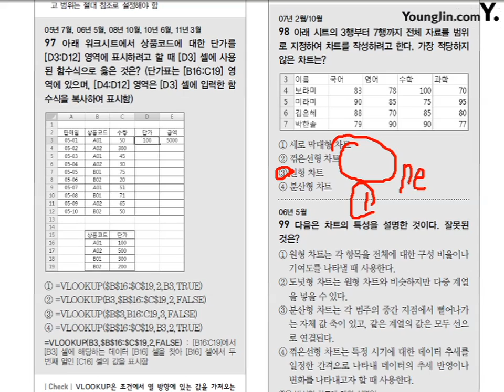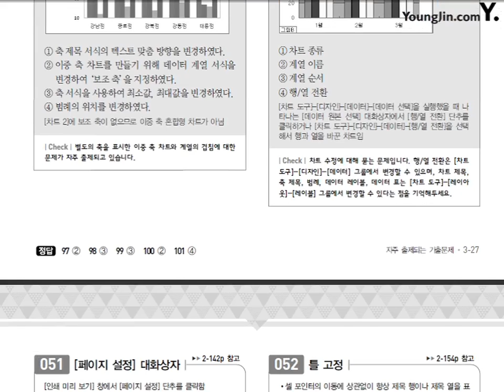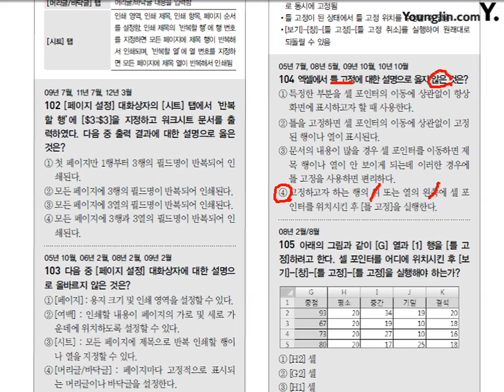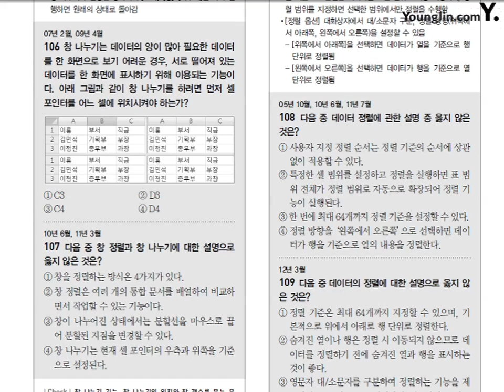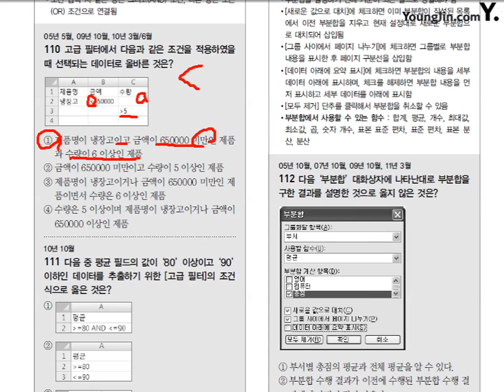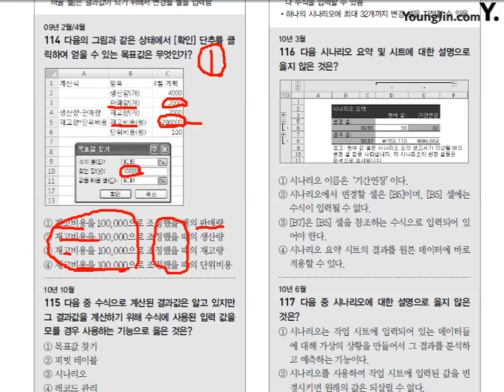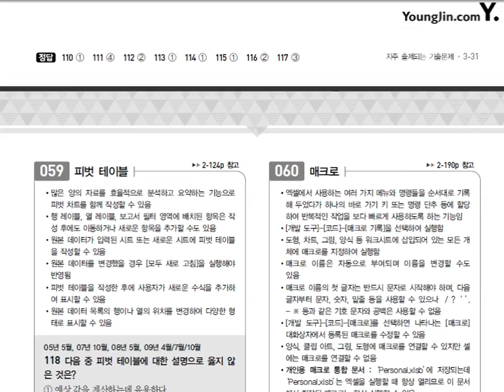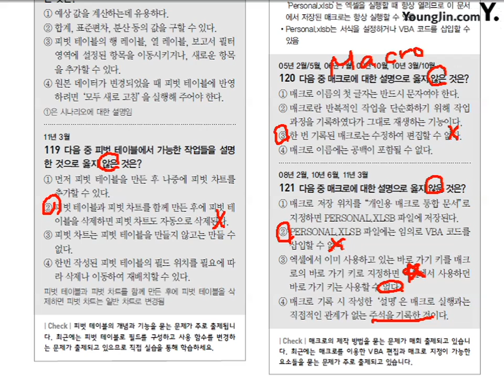자주출제되는기출문제_2과목(97~121번)